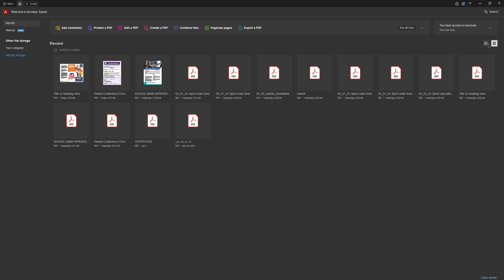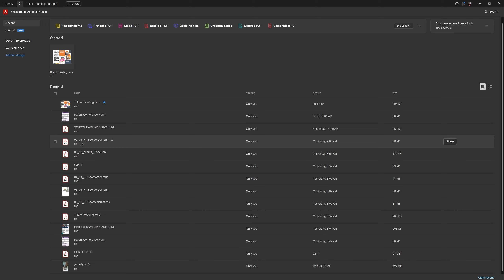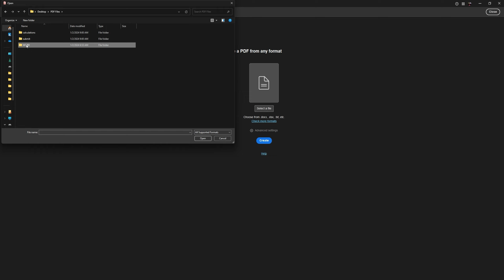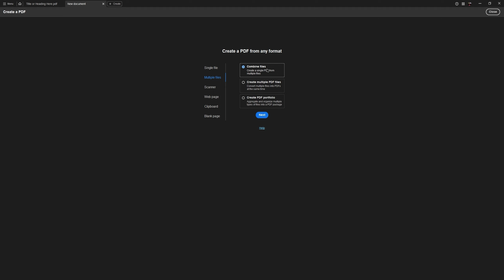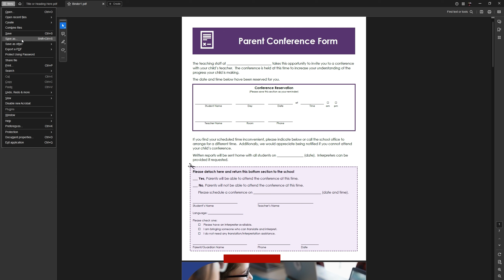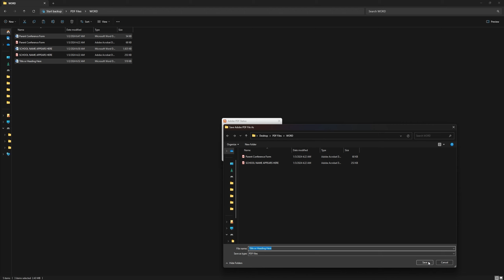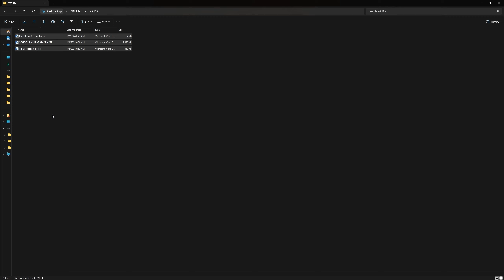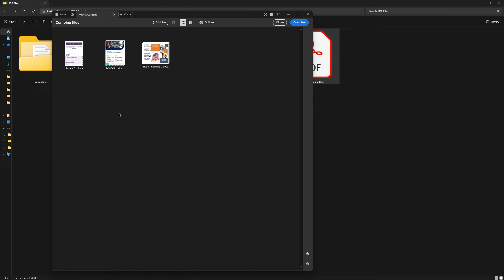(الدرس الثاني) سلسلة تعلّم أدوبي أكروبات من الصفر - تحويل عامّة الملفّات إلى بي دي أف PDF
إتقان العمل على ملفّات PDF
ضمن سلسلة تعليميّة لبرنامج أدوبي أكروبات، البرنامج الأوّل لإدارة ملفّات البي دي أف
Adobe Acrobat Pro
من قراءة، تعديل، إضافة، حماية، وغيرها من التقنيّات